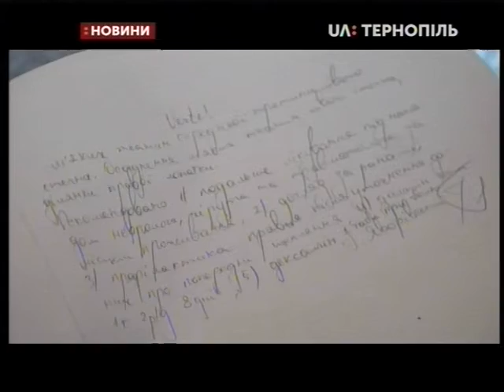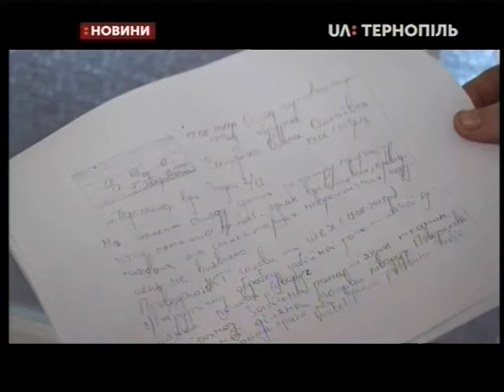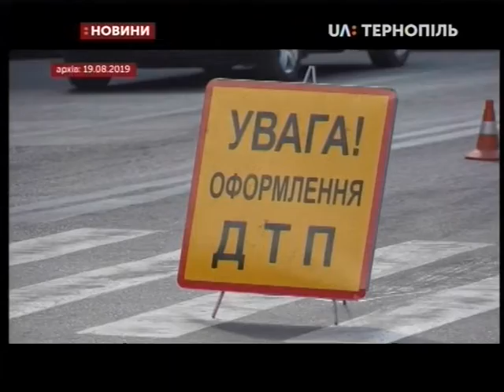20.08.2019. Новини. 20:30